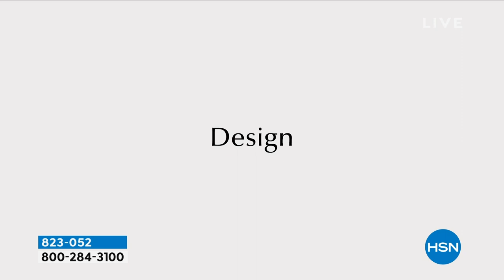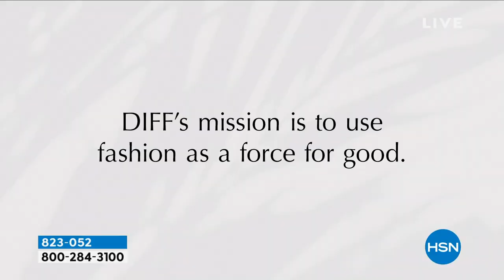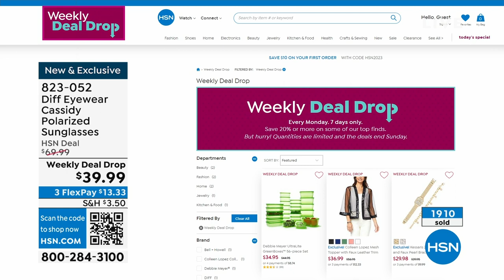Diff Eyewear Cassidy Oversized CatEye Polarized Sunglass...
Diff Eyewear Cassidy Oversized CatEye Polarized Sunglasses
The glam look? All yours with Cassidy, a fierce and oversized cateye that shows off a flatteringfit frame.